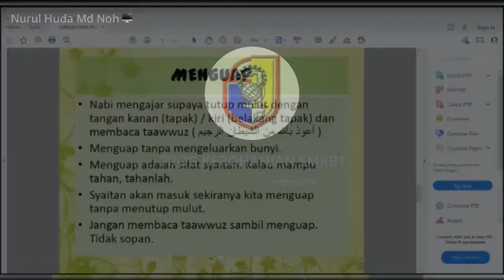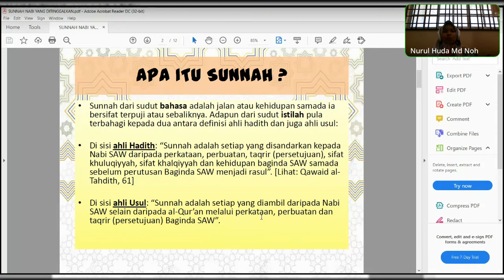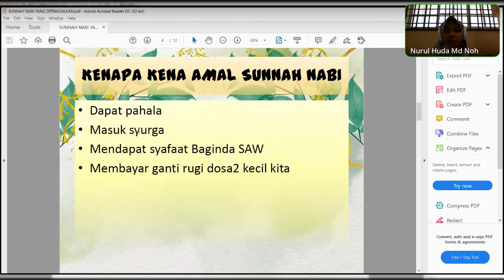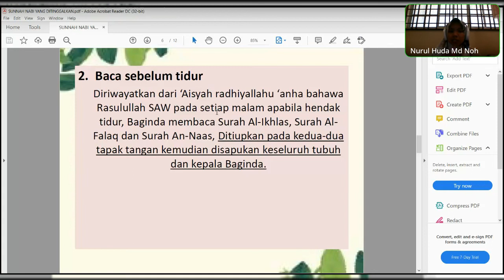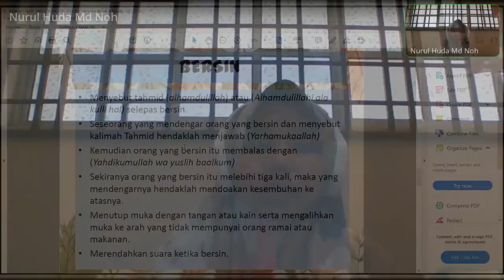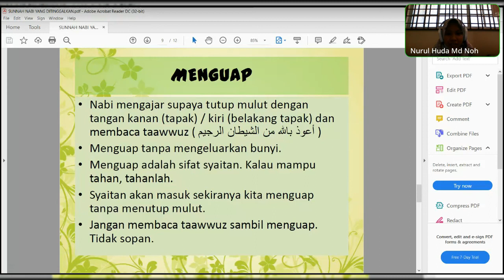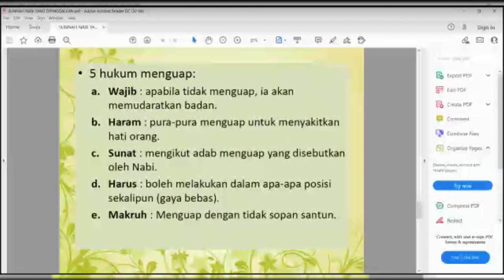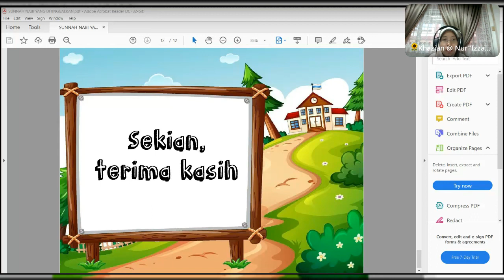program kerohanian smkbt2 2021